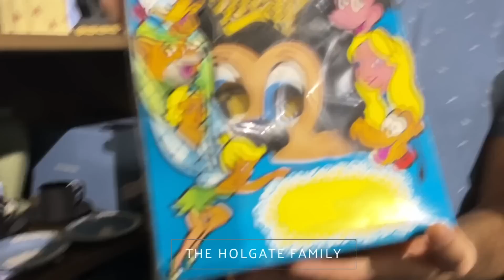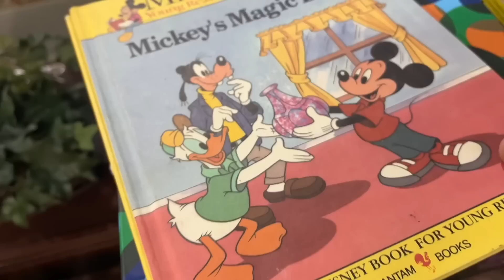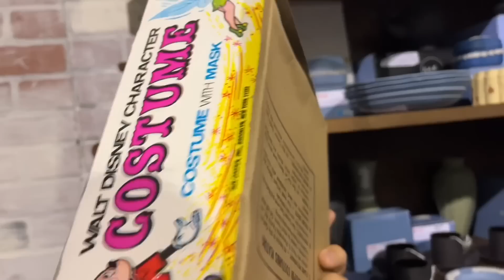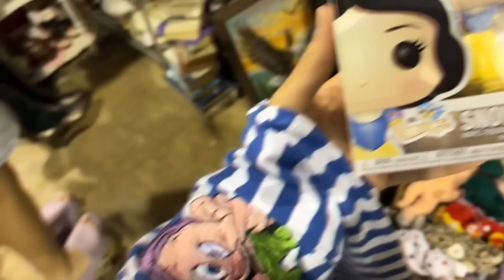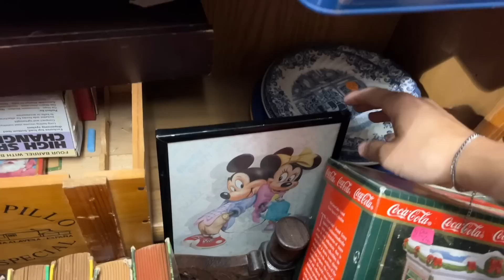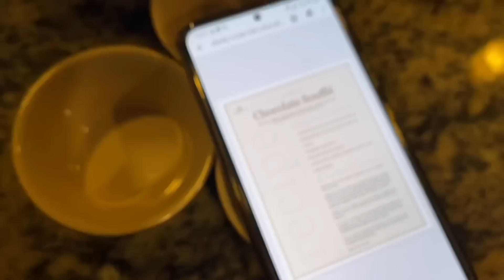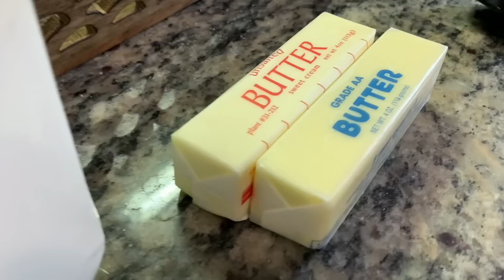MARCH VLOG! Making Disney Cruise PALO Chocolate Soufflé, Going Disney Antique Shopping, & More!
A Saturday Day in the life Vlog! Going out to lunch, Disney Antique shopping at our favorite Antique mall, rollerblading, making Palo’s chocolate soufflé, building a fort, watching GREASE and more!

MAILING ADDRESS:
FRISCO, TEXAS
75034

Videos from Saturday March 4th, 2023